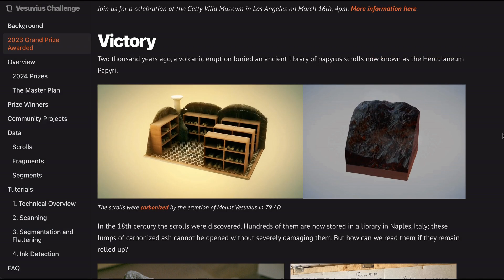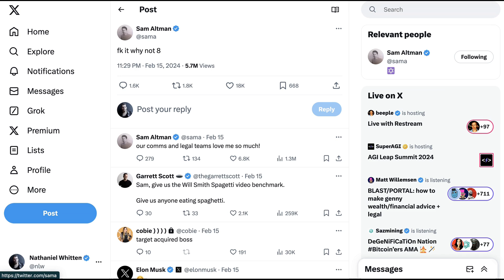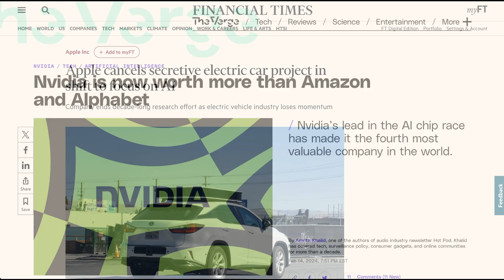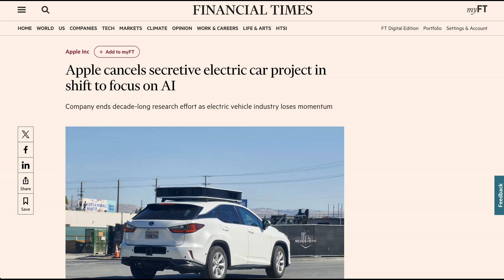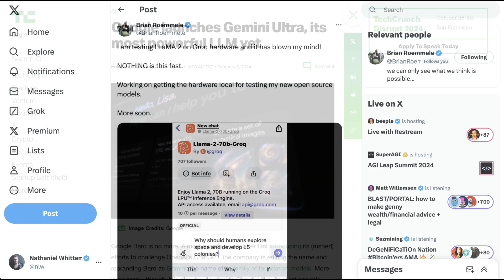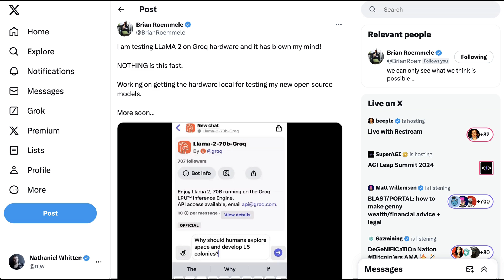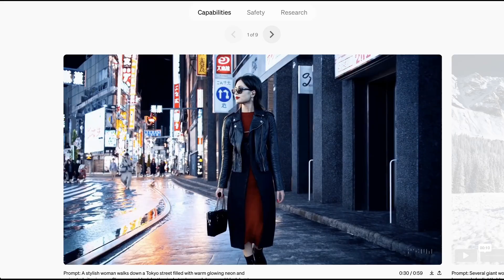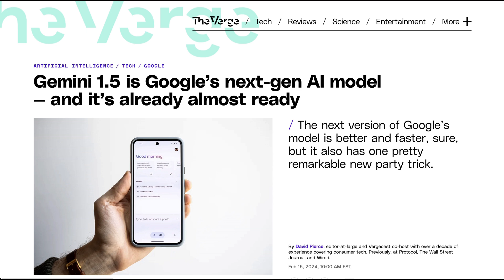The 10 Biggest AI Stories of the Last Month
Discover the top 10 AI stories from last month! From groundbreaking challenges like the Vesuvius initiative to major shifts like Apple's pivot from electric cars to AI, February was packed with surprises. Dive into the details of Sam Altman's ambitious global AI chip project, NVIDIA's staggering market cap growth, and more.